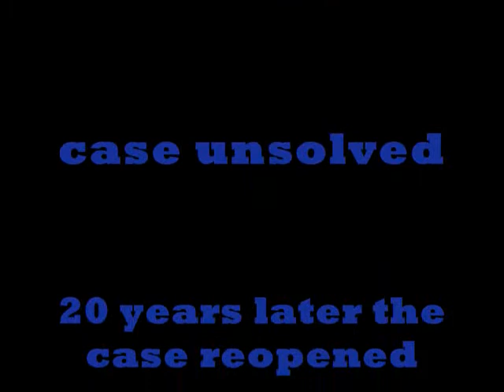The Doritos Scandal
Undercover CIA members are on a misson to find the lost doritos. by smithinjohn99